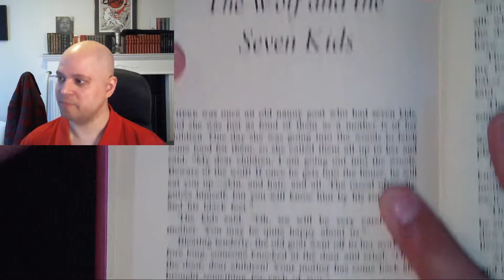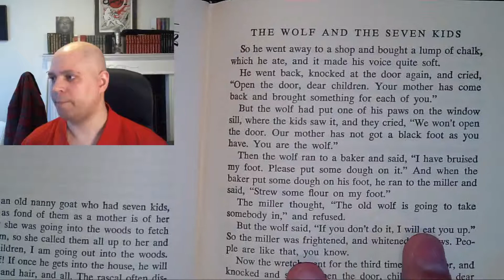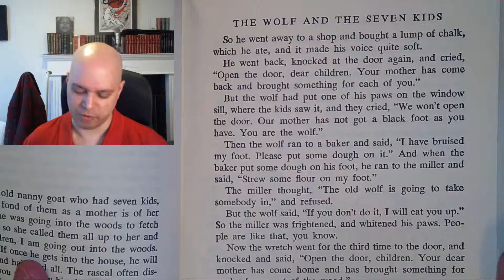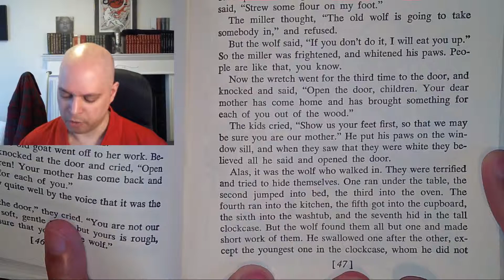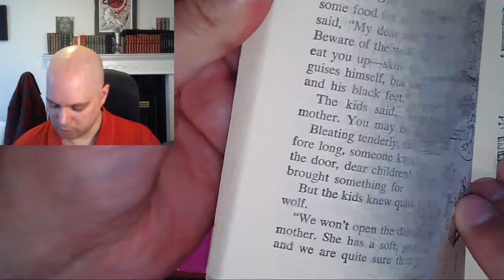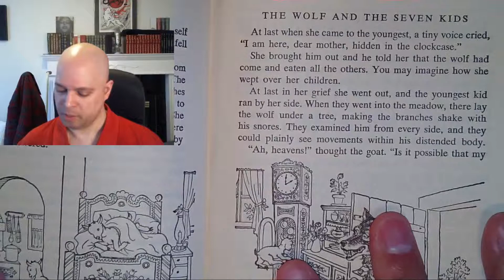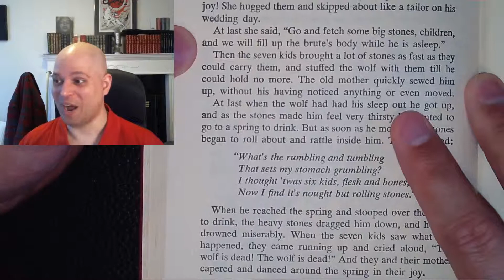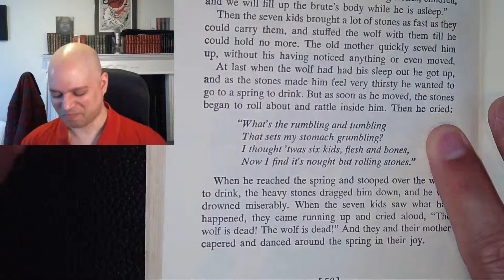Let's Read - Grimms' Fairy Tales - The Wolf and the Seven Kids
A reading of "The Wolf and the Seven Kids" from _Grimms' Fairy Tales_ (1963), by Companion Library, published by Grosset & Dunlap